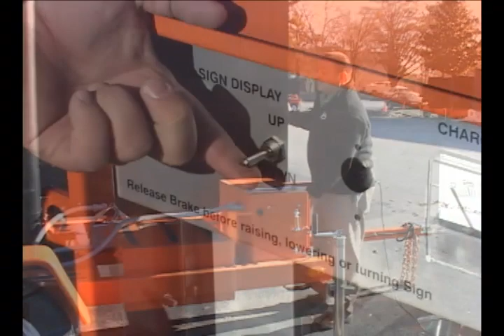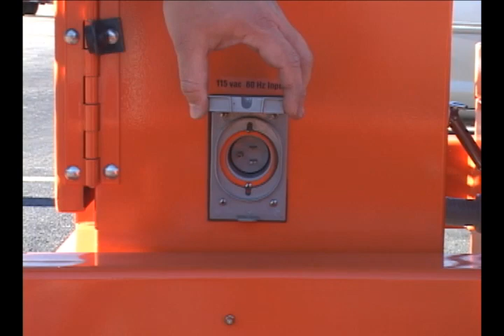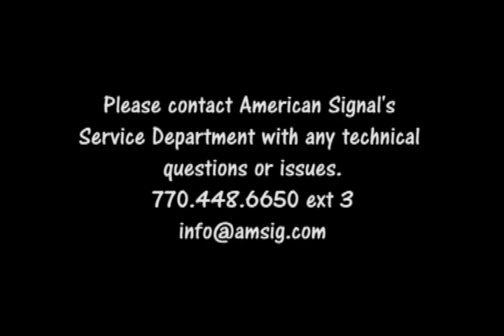Amsig Maintenance for WebbEx Message Signs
This video gives you the basic maintenance required and suggested for American Signal message signs using our Webb Express firmware.